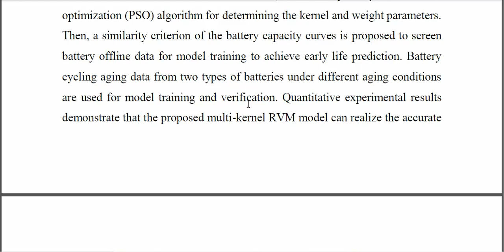Multi Kernel Relevance Vector Machine With Parameter Optimization for Cycling Aging Prediction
IEEE PROJECTS 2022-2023 TITLE LIST

Python=5500/-
Mininet=7000/-
Dot Net Project =3000/-
Java Project=3000/-

* Complete Source Code
* Complete Documentation
* Complete Presentation Slides
* Flow Diagram
* Database File
* Screenshots
* Execution Procedure
* Video Tutorials
* Supporting Softwares

Support Specialization
* 24/7 Support
* Ticketing System
* Voice Conference
* Video On Demand
* Remote Connectivity
* Document Customization